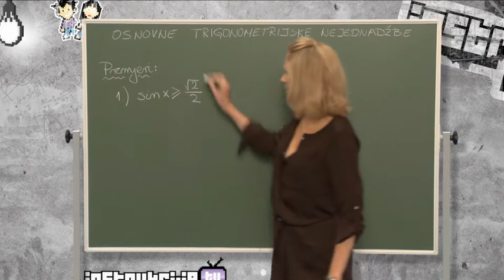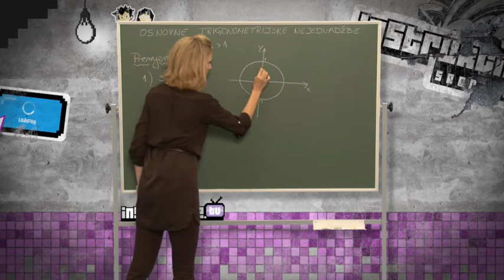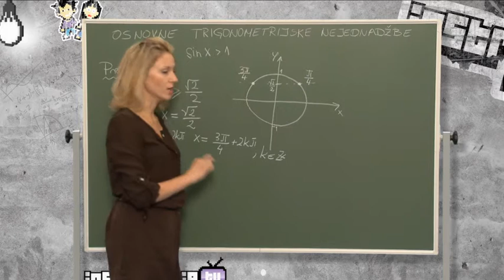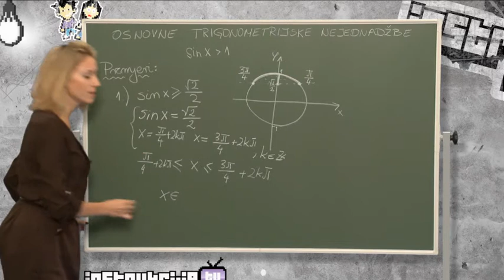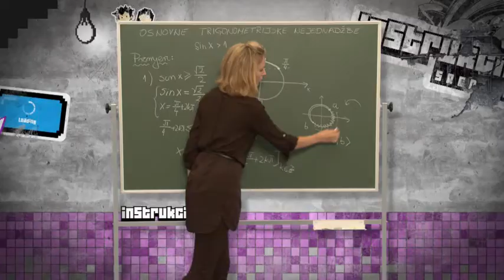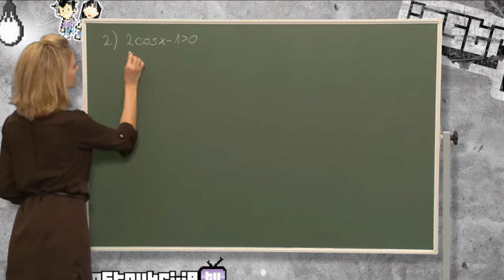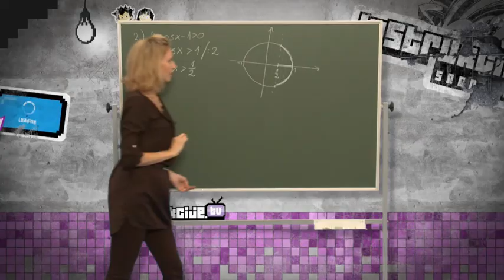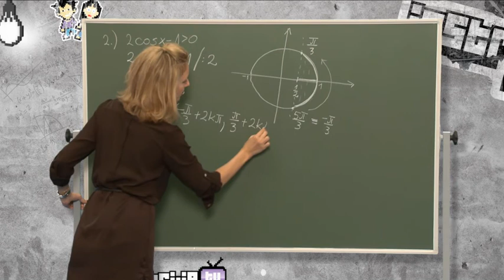HD KLS R3L17P1OsTrigJed